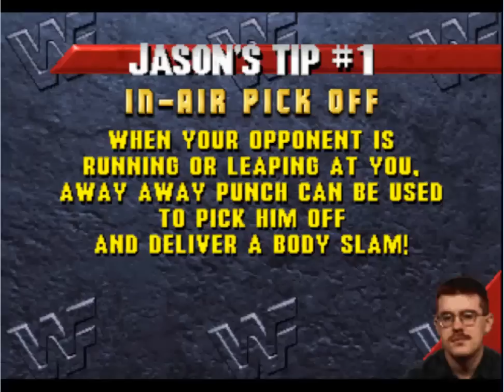WWF Wrestlemania: The Arcade - Off The Shelf Reviews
Join Gary and Iain for look at the classic WWF Wrestlemania: The Arcade (1995) on Playstation.